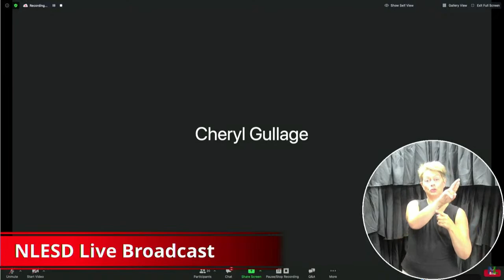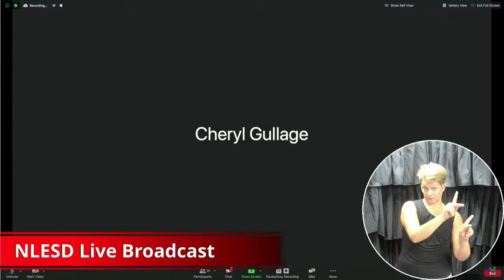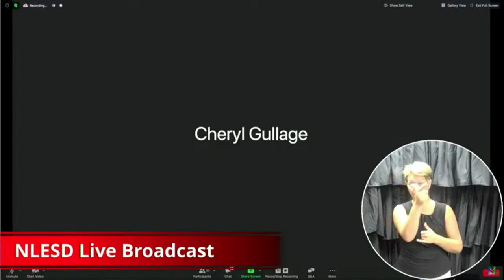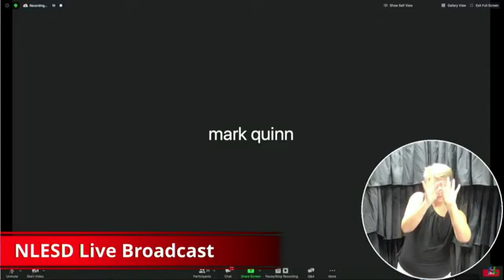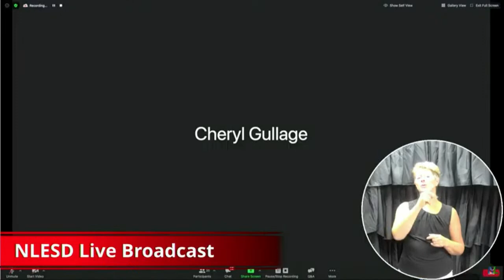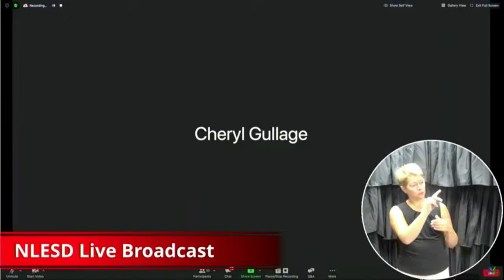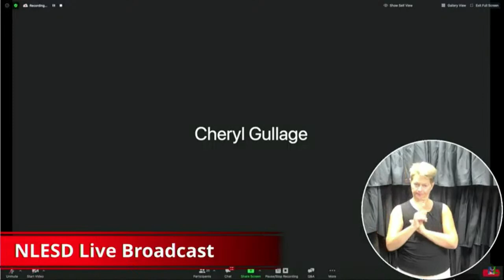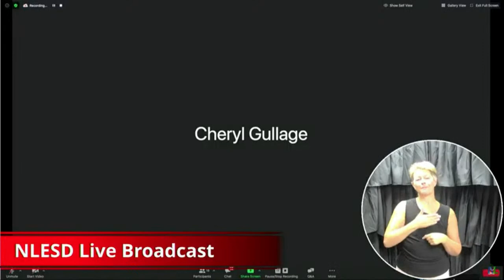N.L. school board unveils its September reopening plan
The Newfoundland and Labrador English School District releases A Safe Return to School, a reopening plan for September. NLESD CEO Tony Stack and Goronwy Price, chair of the board of trustees, and Chief Medical Officer of Health Dr. Janice Fitzgerald will provide details starting at 12 p.m. NT.